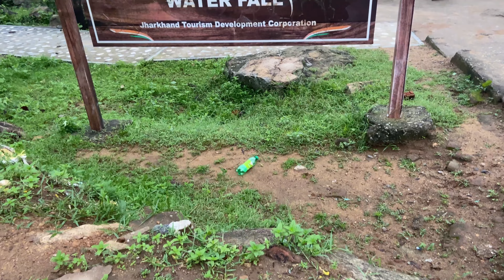panchghagh waterfall Jharkhand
Sanson Ki Mala (Violin Cover) using loop station Boss RC-300

Share with all Qawali lovers!!

A tribute to Ustad Nusrat Fateh Ali Khan and living legend Ustad Rahat Fateh Ali Khan by Leo Twins.

Original by Ustad Nusrat Fateh Ali Khan

amsterdam travel vlog,
abrar travel vlog,
brazil travel vlog,
india travel vlog foreigner,
travel vlog jaipur